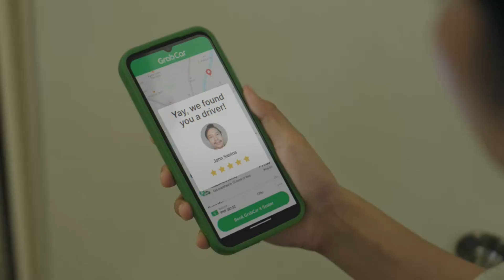GrabCar "Sira" TV Ad 2H 2024 40s (Philippines) [BCC/ST]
Ang swabe ng dive ah. Sorry na kasi ‘di mo na pwede gawing excuse ang GrabCar. Mas mabilis na kasing mag-book ngayon.

This content contains Built-In Closed Captions and in Stereo where available.

DRPS One 16581: GrabCar "Sira" TV Ad 2H 2024 40s (Philippines) [BCC/ST]
ASC G0137N080624G PHCA CID PHCA-2024H2-3862/August 15, 2024